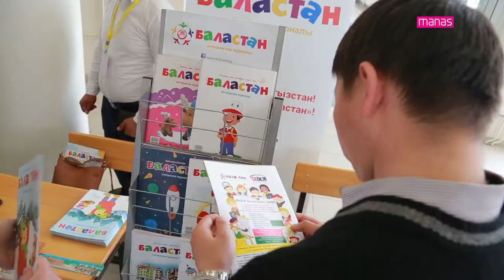İş Dünyası İle Öğrenciler Kariyer Gününde Buluştu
Kırgızistan-Türkiye Manas Üniversitesi'nde “Kariyer Günleri 2018” etkinliği düzenlendi.

Media Manas